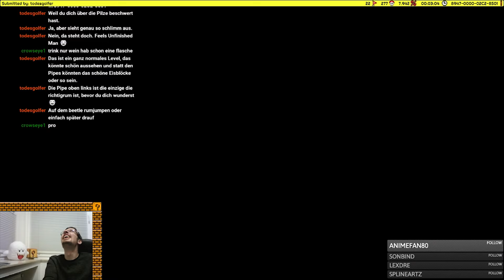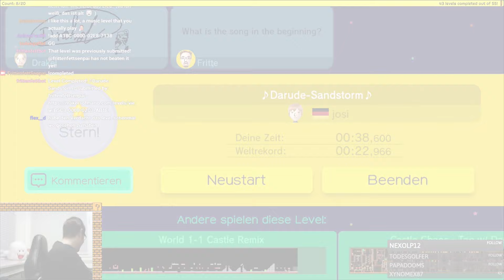Super Mario Maker - Stream Highlights #1 [Deutsch]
Hier mal die lustigsten Fails und Wins vom Dezember/Januar :D

Viel Spaß und wir sehen uns im Spiel (Super Mario Maker oder natürlich auch andere). Erzählt euren Freunden von uns!